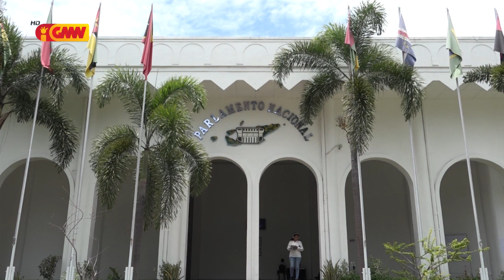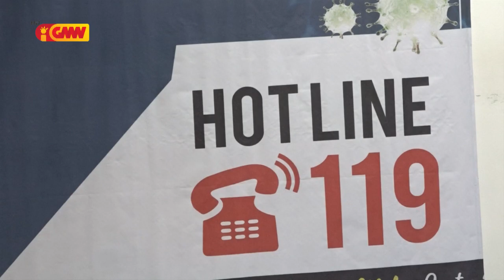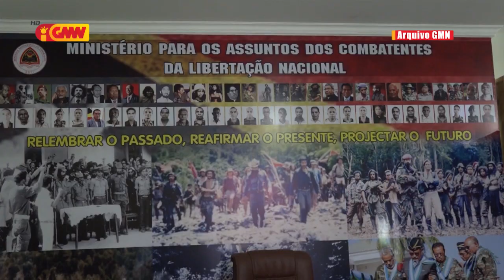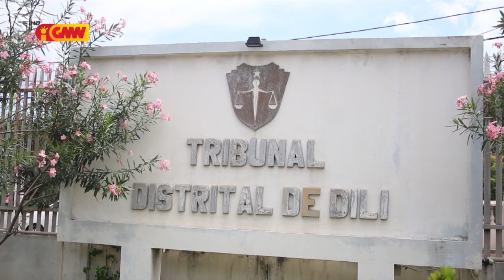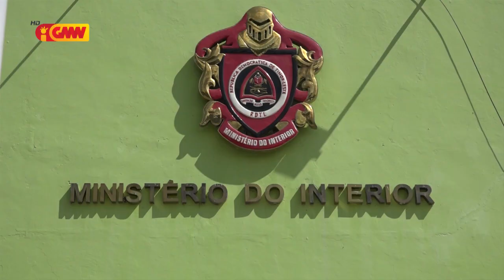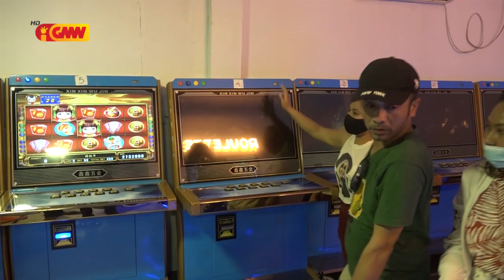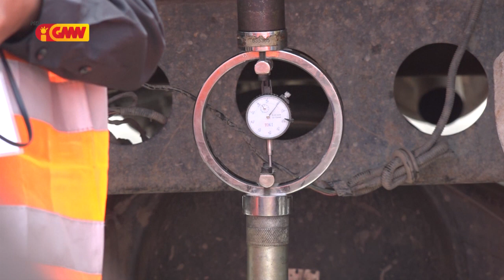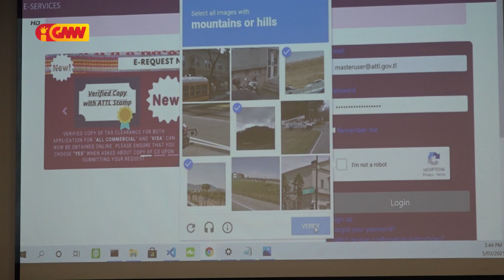JORNAL SEMANARIO Edisaun 06 de Marsu 2021